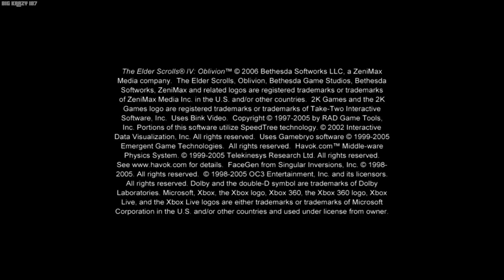The Elder Scrolls IV: Oblivion Xbox One S Backwards Compatible Gameplay HD 1080P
The Elder Scrolls IV: Oblivion Xbox One S Backwards Compatible Gameplay

This footage was recorded from an Xbox One S using an Elgato Game Capture HD